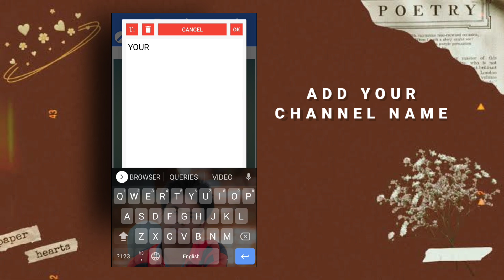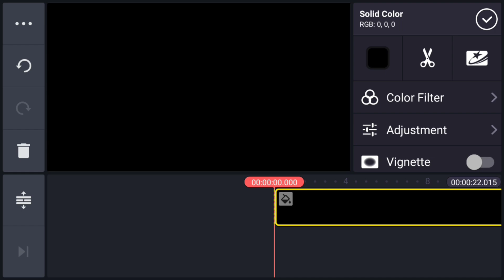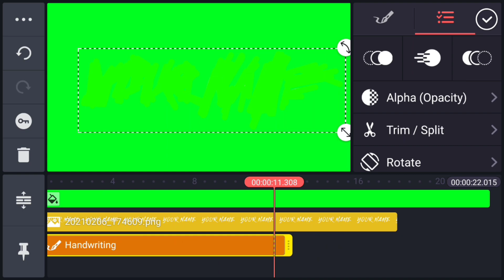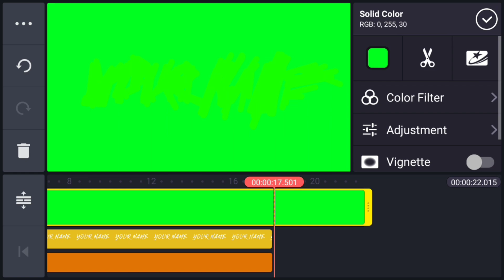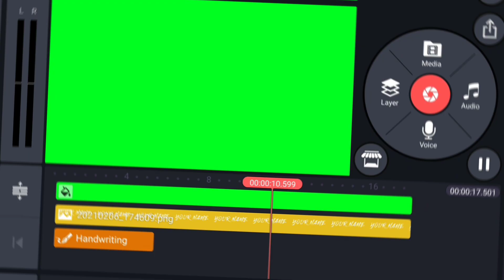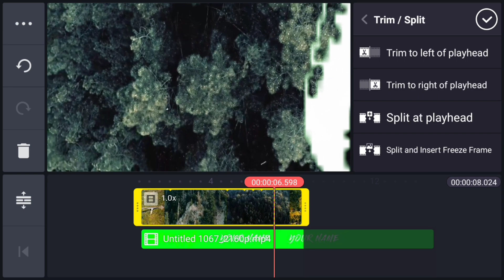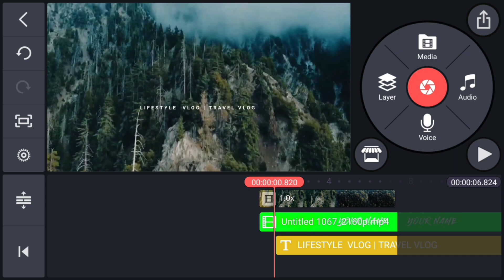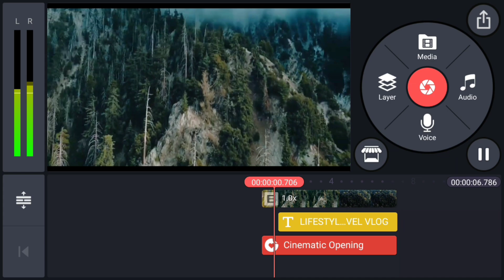How to make vlog intro in kinemaster | vlog intro in android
this video I will show How to make professional vlog intro |

Agar video aacha laga ho toh aur kuch
sikhna ko Mila ho toh Video ko like or

🎶 music link :-